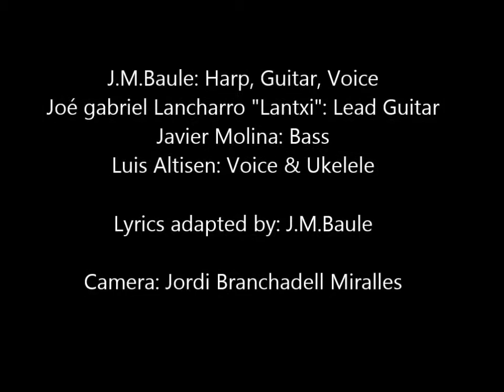Man In The Long Black Coat - J.m.bAULE & Friends (Live At The Casino)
J.M.Baule: Harp, Guitar, Voice
Joé gabriel Lancharro "Lantxi": Lead Guitar
Javier Molina: Bass
Luis Altisen: Voice & Ukelele

Lyrics adapted by: J.M.Baule

Camera: Jordi Branchadell Miralles